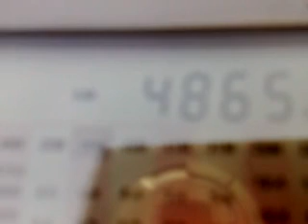26062010713_4865_Alvorada_Brasil_1.flv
4865 kHz, 01:45 UTC, R Alvorada, Londrina, Brasil.